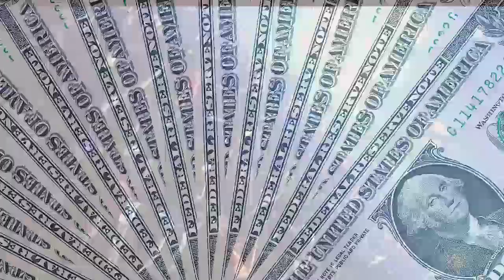YALGAAR CARRYMINATI FREE FIRE VIDEO BY S. A. GAMING 3234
Hi guys I'm shoaib and welcome back to my YouTube channel S. A. Gaming 3234 .YALGAAR CARRYMINATI FREE FIRE VIDEO BY S. A. GAMING 3234 Don't Forget to watch, Like, Comment and subscribe.

Useful Link

Join my Telegram channel for latest videos update.

                              -S. A. Gaming 3234 Owner

                               Searcheable
FreefireIndia.
Freefiregameplay.
Freefiregamevideo.
Freefiregaming
Freefirebestgame
Freefiregameplay
Freefiregameplayvideo
Freefireindonasiya
Freefiresingapur
Freefirewietnam
Freethebestgame
Onlyheadshot
Headshotkill
Onlyheadshotchallenge
Bestheadshot
Headshotvideo
S. A. Gaming
Sagaming3234
SAGAMING3234
sagaming3234
SAGAMING
sagaming
Sagaming
Bombsquad2.O
BombSquad2.O
BOMBSQUAD2.O
BOMBSQUAD2.OGAMEPLAY
Bombsquad2.OGameplay
bombsquad2.ogamrplay
Scargameplay
Traininggroundscarchallenge
Traininggroundgameplay
trainingground
Intro
GamingIntro
Introtemplate
Bestintroforgaming
M1887
M1887Challenge
TDM
Tdm
tdm
Tdmchallenge
TDMCHALLENGE
Onlym1887challenge
YALGAARCARRYMINATI
YALGAAR
CARRYMINATI
YOUTUBER
YOUTUBE VS TIKTOK
Yalgaar Carryminaty
yalgaar
carryminati
YouTube youtuber

                                  About
S. A. Gaming
YOUTUBE VS TIKTOK
Yalgaar Carryminaty